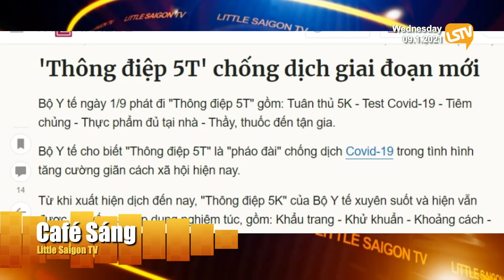Cà Phê Sáng Phần 3 (09-01-21) Khẩu hiệu chống dịch mới tại Việt Nam: 'thông điệp 5 T'